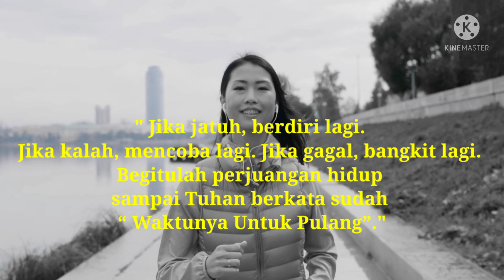Motivasi pagi hari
" Jika jatuh, berdiri lagi. Jika kalah, mencoba lagi. Jika gagal, bangkit lagi. Begitulah perjuangan hidup sampai Tuhan berkata sudah “ Waktunya Untuk Pulang”."